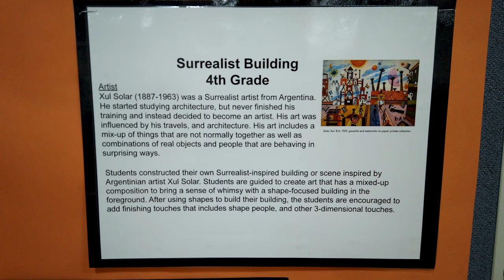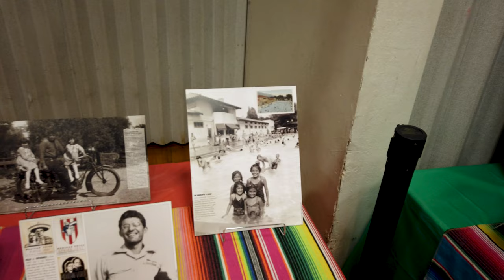Monrovia Latino Heritage Art Show | 2022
The Monrovia Latino Heritage Society, Past and Future Legacy Photo & Art Show.